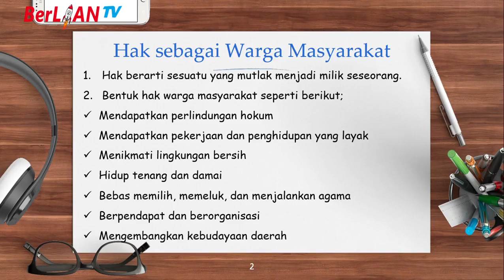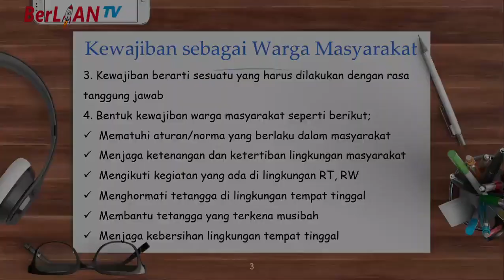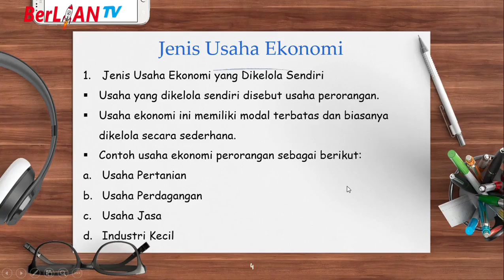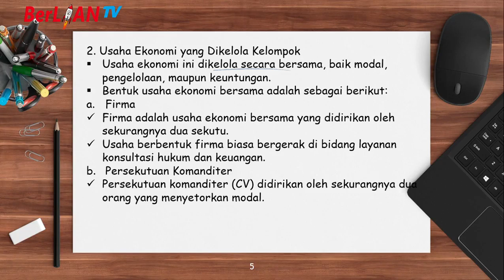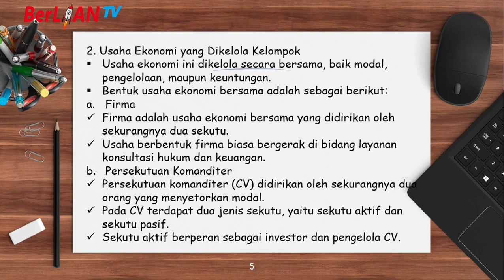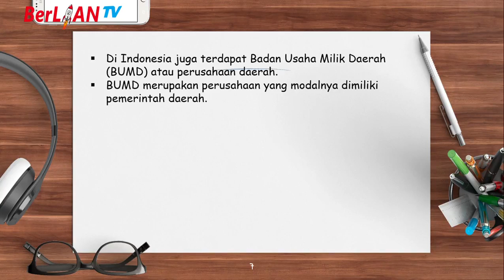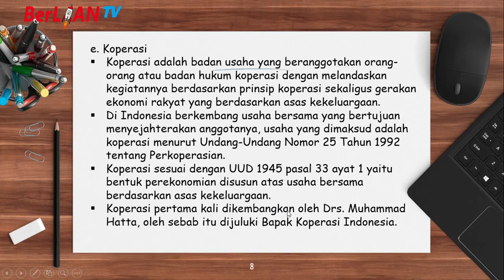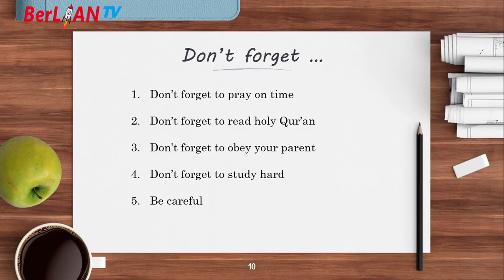Hak & Kewajiban dan Jenis Usaha Ekonomi - Tema 2 ST 2 PB 3 Kelas 5 SD | BerLIAN School